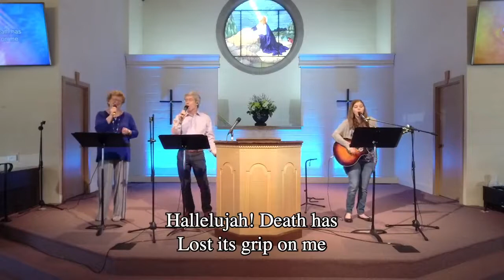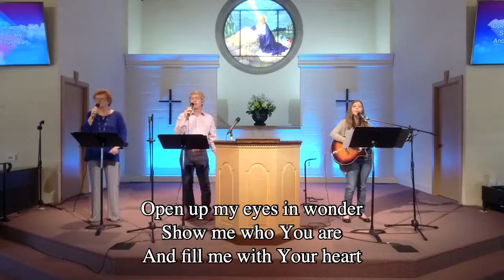Imagine, if You Will; Mark 9:42-49